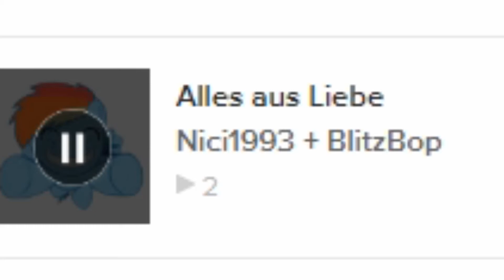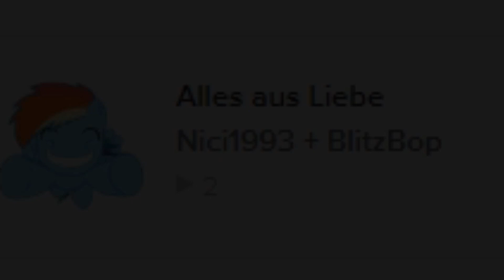Tote Hosen-Alles aus Liebe-Cover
Aufnahme mit" Smule"